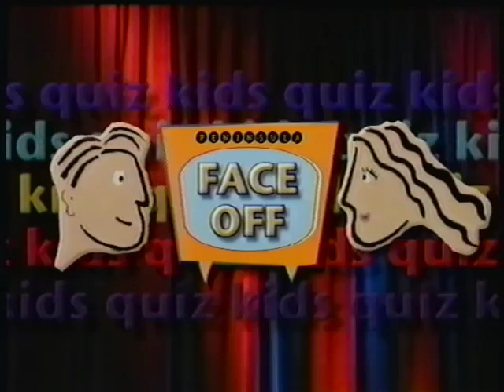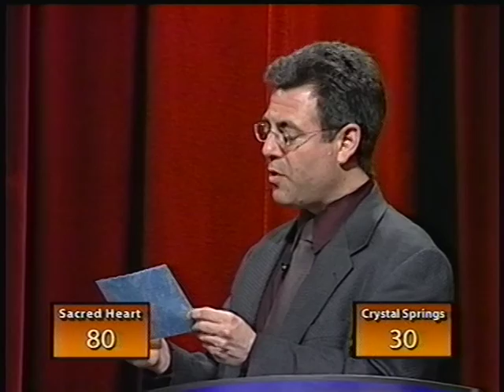BAQK0223 2001 04 21 Hillsdale v Menlo Atherton